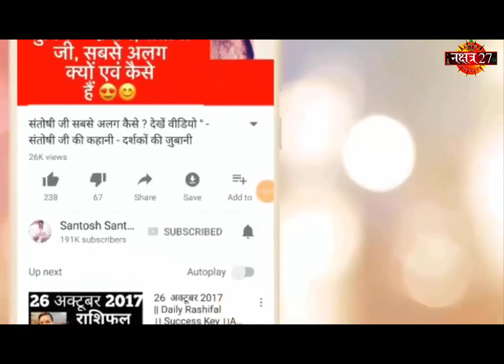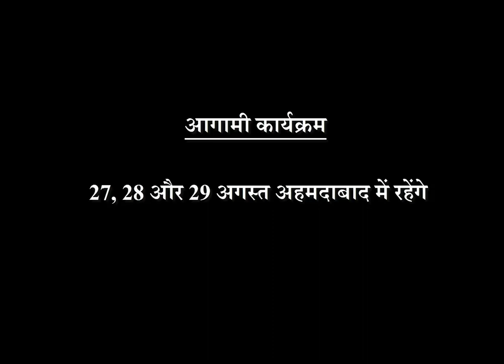LoveTip 26 August 19 | आज की तीन भाग्यशाली राशियाँ | किसकी खुलेगी क़िस्मत | Santosh Santoshi